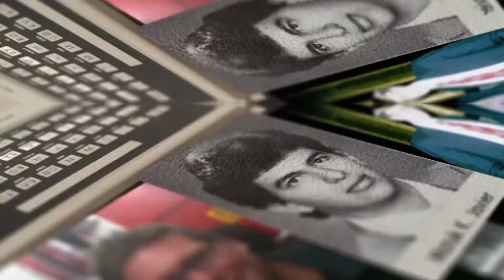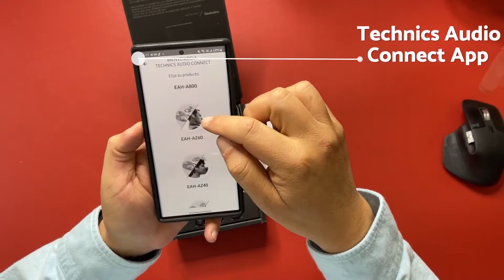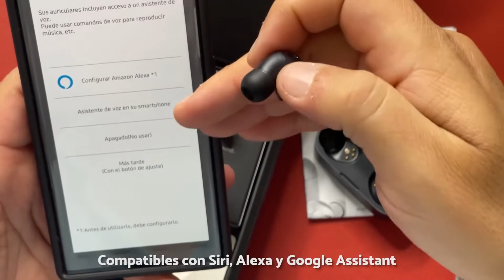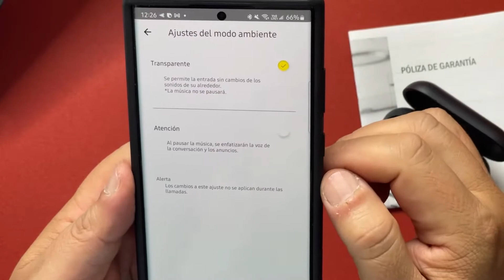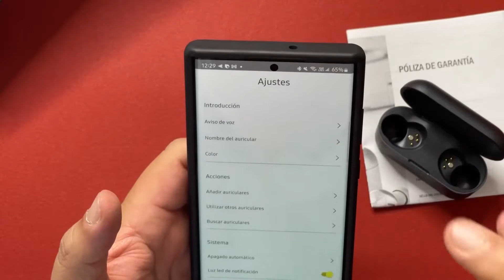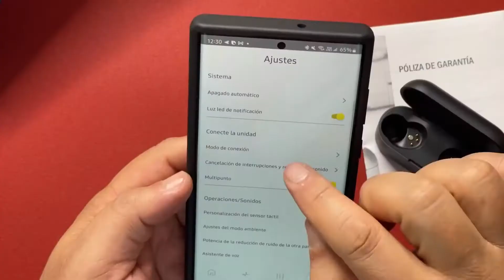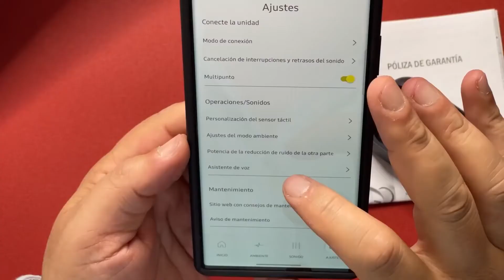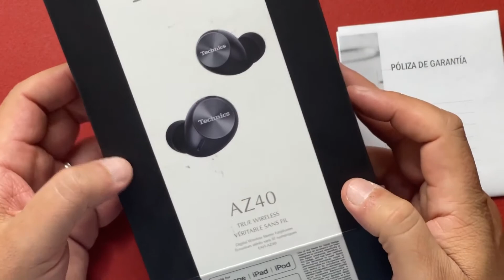¿Qué opina Javier Matuk de los Technics AZ40?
Conoce la opinión de Javier Matuk:

Javier Matuk
Technics AZ40: audífonos con gran sonido y características. ¡Conócelos!

Hace poco hice el unboxing del modelo AZ60 de esta misma línea de Technics. Ahora toca el turno del modelo AZ40 que ofrece las mismas funciones excepto cancelación activa de ruido, a cambio de mayor duración de la batería. Ambos ofrecen una excelente calidad de sonido de alta fidelidad.

Entérate de las noticias semanales en Inbox todos los lunes.